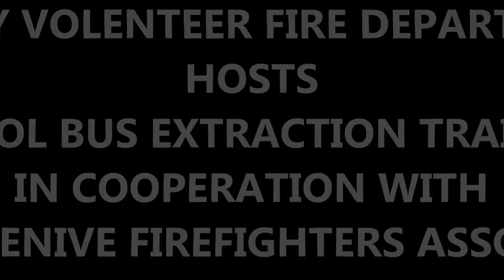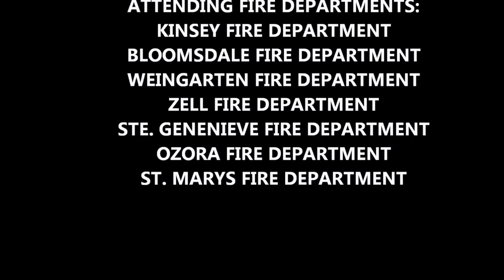KINSEY FIRE SCHOOL BUS EXTRACTION 1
School Bus Extraction!  Thank you Firefighters!!